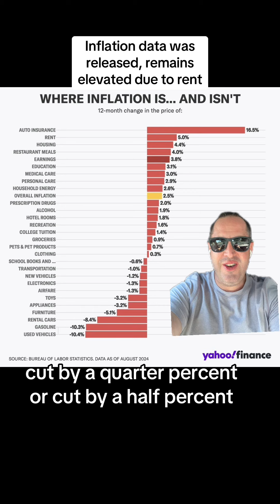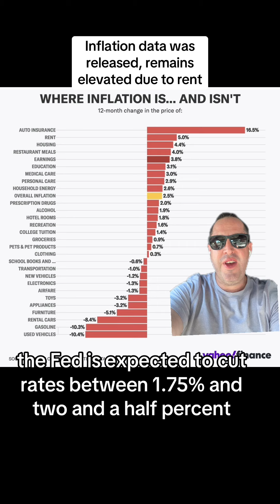August 2024 inflation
Consumer inflation or CPI was released on Wednesday and the market had a hard time making sense of the numbers. This was because headline inflation came in lighter than expected and core inflation, which excludes food and energy prices came in higher than expected.

Headline inflation increased by 2.5% vs the expectation of 2.6% year over year.

Core inflation rose 0.3% vs the expectation of 0.2% month over month.

The biggest drivers of inflation were sticky rent prices and housing costs.

Used car prices continue their downward trend while airfare rose for the first time in 5 months.